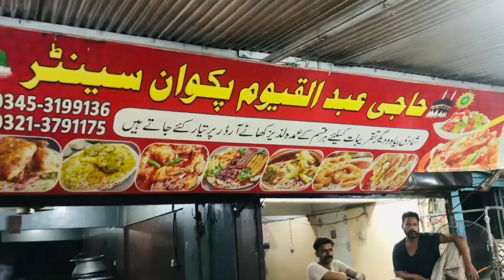Dost aur waqt